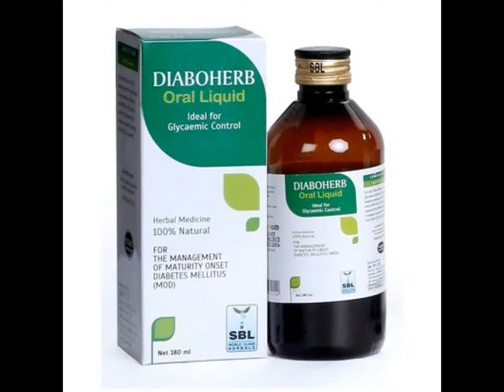SBL Homeopathy Diaboherb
Alleviates associated symptoms of Diabetes, improves quality of life.

Diabetes has become one of the major sources of ill health and premature death in developing countries like India. In spite of taking antihyperglycaemic drugs, patients still suffer from polyuria, polydipsia, polyphagia, myalgia and complications of diabetes. SBL’s Diaboherb is specially formulated to relieve all associated symptoms of diabetes and improve the quality of life of diabetics.

A clinical trial was conducted at Guru Nanak Medical Centre, Nehru Nagar, New Delhi, by a well known senior physician and member of the Delhi Diabetic Forum, Dr. M.H. Khan et al to ascertain the efficacy of Diaboherb in the treatment of Diabetes mellitus and its effectiveness as an anti-hypergycaemic drug.